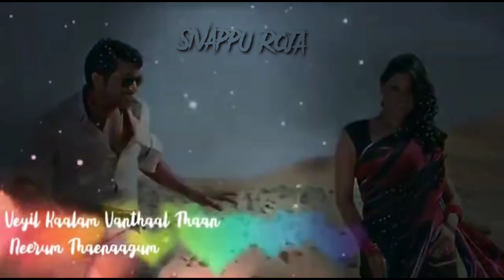Kanne En kanne Naan unnai kanamal /states sangs 🌹🌹😘